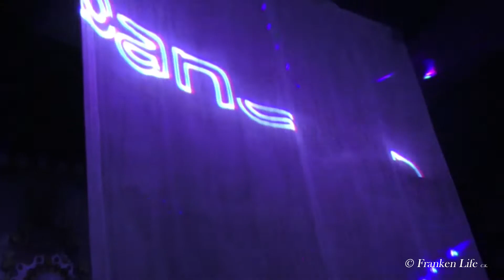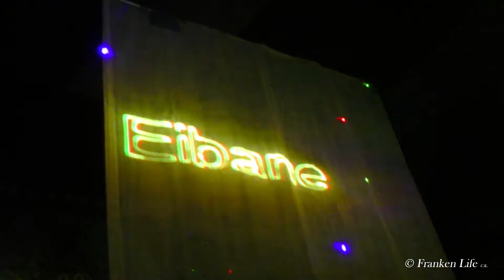Verleihung der Eibanesen Perle (2018)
Verleihung Eibanesen-Perle 2018
Die Hochphase der fünften Jahreszeit naht mit großen Schritten: Nürnbergs Eibanesen luden zur Verleihung der Eibanesen-Perle ein. Die große Gala-Prunksitzung mit Verleihung der Eibanesen-Perle 2018 an Ingeborg Müller in Vertretung ihres erkrankten Sohnes Dirk Hoerr, Geschäftsführer vom Autohaus Hoefler, durch Präsident Helmut Schiffermüller fand im Gesellschaftshaus in Nürnberg statt . Mit diesem Sonderorden ehren die Eibanesen jedes Jahr Persönlichkeiten, die sich um das Faschingsbrauchtum der alten und neuen Heimat verdient gemacht haben. Selbstverständlich zeigten die unterschiedlichsten Garden und Tanzmariechen ihre tollen Künste und auch das Prinzenpaar zu Narrenberg gab sich die Ehre. Besondere Akzente wurden mit einer Lasershow und dem Auftritt der Cyrensia gesetzt. Der Showtanz der Cyrensia ließ teilweise die Gäste verstummen; einfach sehenswert und nicht von dieser Welt! (Tipp: Video ab ca. 3 Minuten)